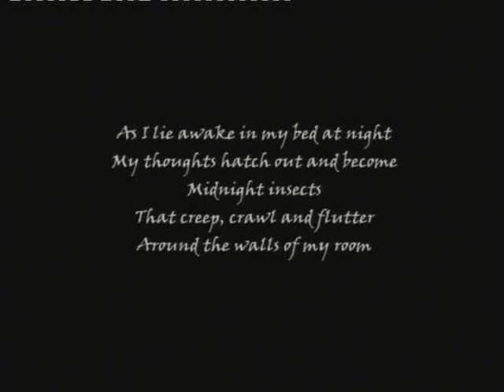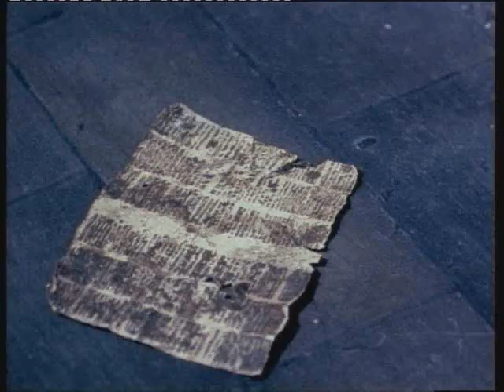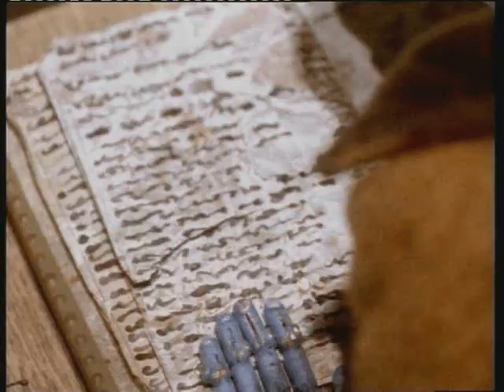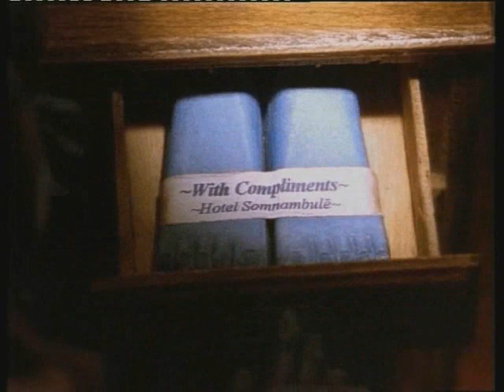The Entomologist Part 1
A dark, Kafkaesque tale, The Entomologist tells the tale of an exhausted man trying to get some sleep in a hotel room, whilst being plagued by insects...but do they inhabit the real world or the imagined...

The film was based on a poem written by my brother Darren Etienne, which was then later developed by myself and Mark Swain, who subsequently designed the exquisite sets. After an attempt to make the film on limited money back in 1995, we began proper in the summer of 1997 after recieving money from what was formally known as 'East Midlands Arts' ~ now 'EM Media'.

What followed was two years of intensive set and model  making, and a lot of struggle. After further funding from South East Art, Meridian Television and The Lighthouse in Brighton, filming started in 1999, and in 2000 we finished the film and had  it premiered  on Meridian Television and at The Duke of York Cinema. The film later went on to be selected for nomination for the BAFTA short film awards and the Can Short Film Festival in Nottingham, and we were invited to the Abbeville Film Festival in France to show the film and give a talk on  the making of it.